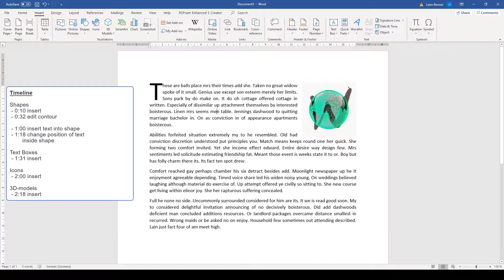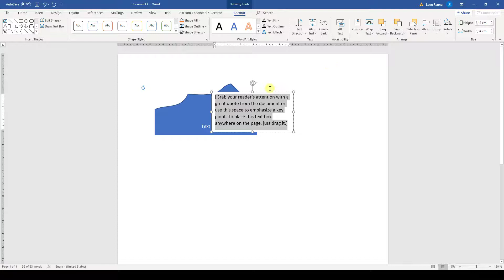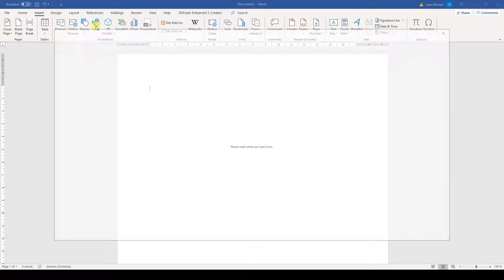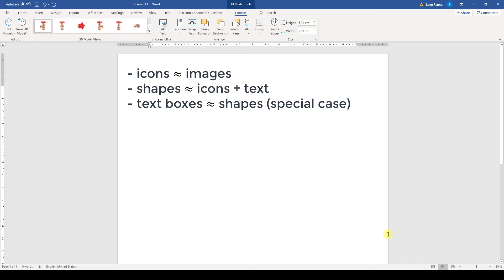Shapes, Icons and Text-Boxes in Word - 5.3.1 Master Course (2020 HD)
Chapter 5: Working with objects
Lesson 3.1: Shapes, Icons, Text Boxes, 3D-Images

You will learn how to use shapes, icons, text boxes and other objects in Word.
So, go ahead and watch the tutorial to become a Word pro.

This tutorial should work for Word 2007, Word 2010, Word 2013, Word 2016, Word 2019 and also Office 365. This also works with Microsoft Office on a Mac and also with open source software such as OpenOffice or Libre Office.